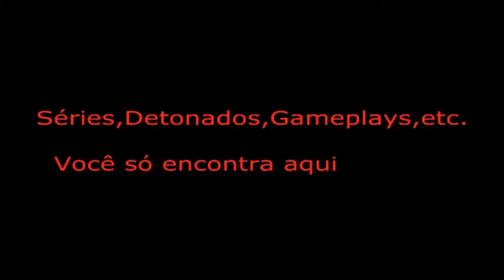Vamos Jogar: Rayman 2 - The Great Escape #13 Como eu odeio a parte do foguete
No próximo video vamos derrotar o Razorbeard